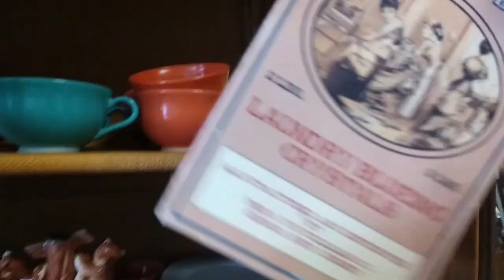Mother's Day Weekend MCM Thrift: Getting Out of Town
Vintage Kitsch, MCM, Glass, Thrifting Small Town Shops in the Mid-West, Anchor Hocking, Decanters, Fenton, Hat Boxes, Mother's Day, Ebay Shop